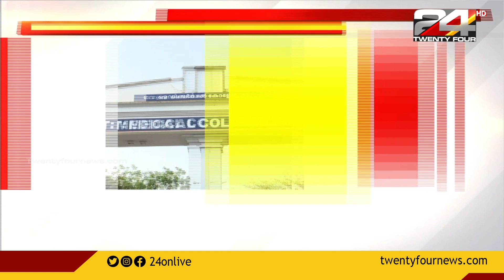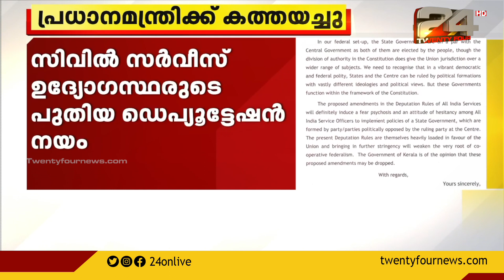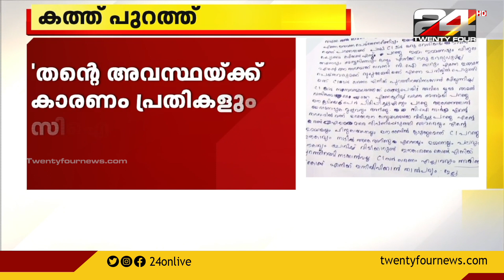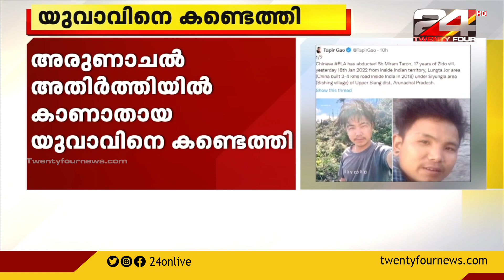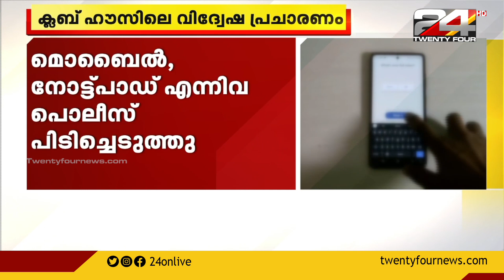ശ്രീചിത്രയ്ക്കെതിരെ പരാതി |24 ROUND UP | 23 JANUARY 2022 | 24 News